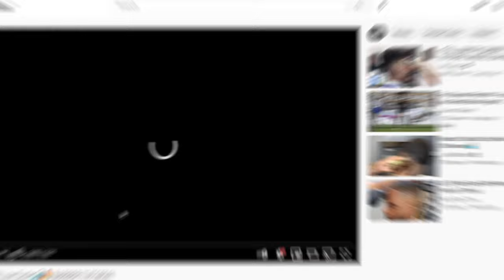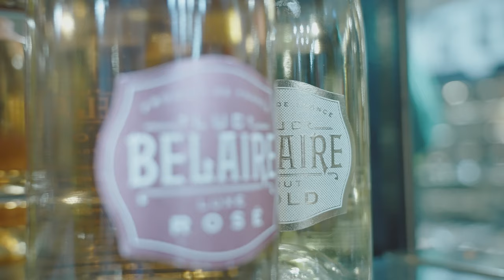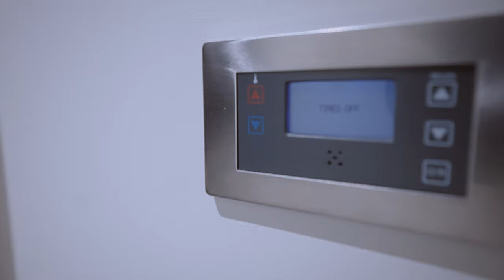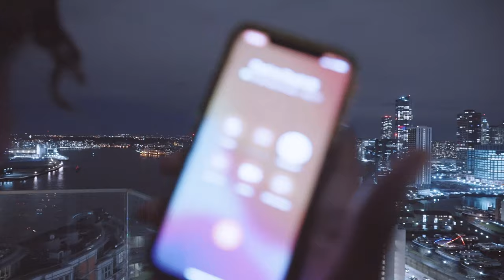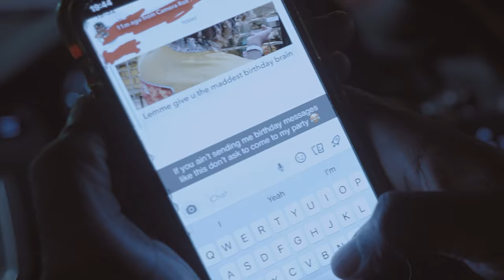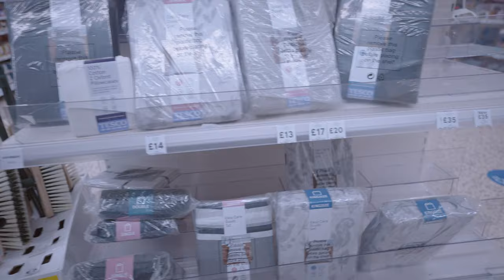Day In The Life: ATB Day Pt.1🎈🎉 I went jewelly shopping at Icejewlz and secured an apartment!